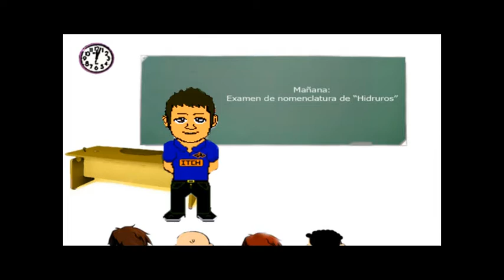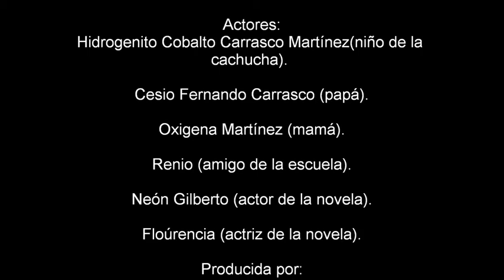Química: Los Hidruros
Presenta una historia  dramática de como un alumno se prepara para un examen Química y de pronto la realidad se confunde con una pesadilla química.